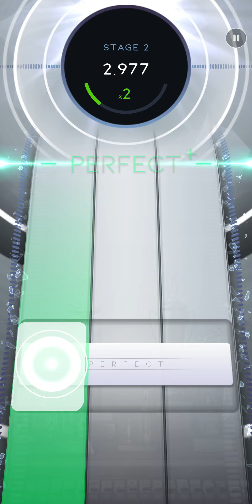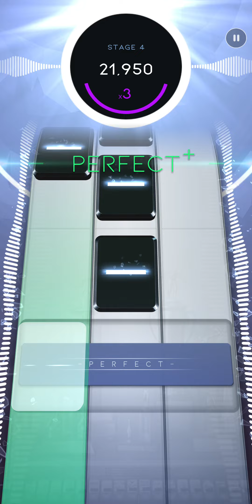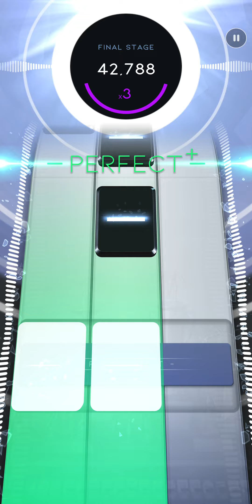[Beatstar] The Middle (Normal) // ALL PERFECT + 50,000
Easy re-perfect, just had to push my offset up a little bit. Awesome GH/RB throwback. Now when is YouTube gonna give me my community tab... sigh